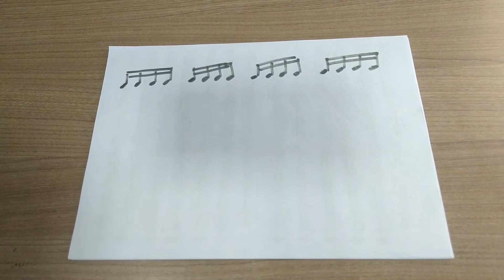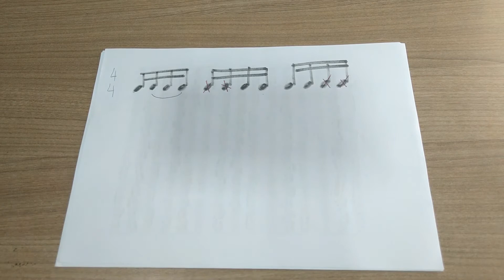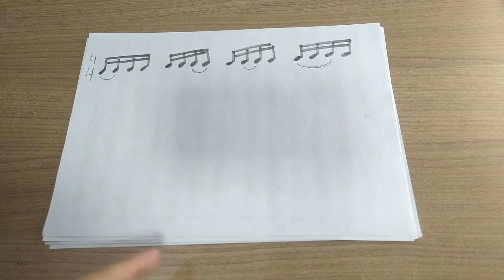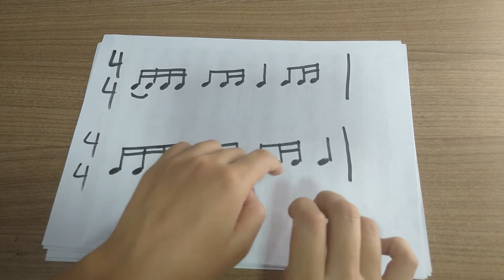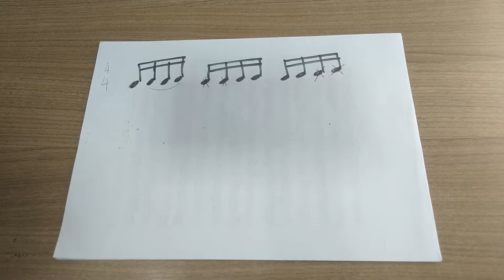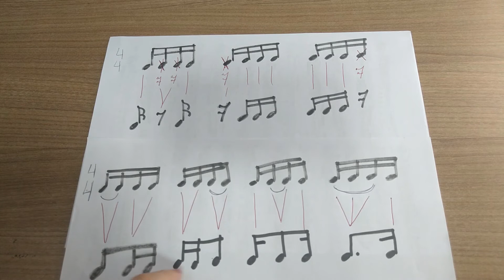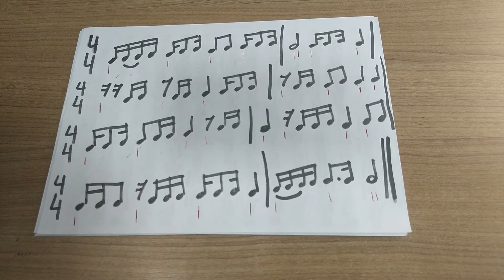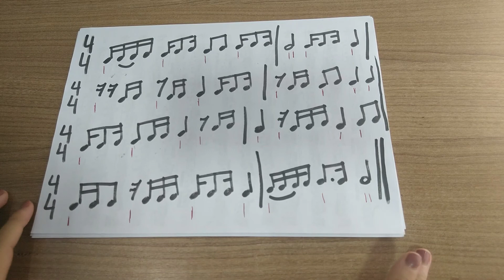SUBDIVISÕES DE SEMICOLCHEIAS (subdivisões de tempo com várias combinações) LEITURA RÍTMICA 10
Ei gente! O assunto de hoje é SUBDIVISÃO DE SEMICOLCHEIA (subdivisões de tempo com várias combinações de semicolcheias), que são essenciais para leitura de partitura de forma fluente. Se vc aprender o conteúdo dessa aula, VAI CONSEGUIR até mesmo LER FUSAS E SEMIFUSAS!!! Venham ler comigo! Espero que gostem e aprendam muuito!!!

🎷CANAL PARCEIRO:
Ricardo Lascosqui

📝Conteúdos da aula
📍SUBDIVISÕES DE TEMPO (subdivisões com base na semínima)
📍COMBINAÇÕES entre grupos de 4 SEMICOLCHEIAS
📍DICA muito legal para não se perder na leitura de SEMICOLCHEIAS
📍USO DE LIGADURAS DE DURAÇÃO nas SEMICOLCHEIAS
📍LEITURAS RÍTMICAS COM VARIAÇÕES

🔔Quer ficar sabendo sempre que sair um vídeo novo aqui no canal?

Qualquer dúvida ou sugestão, é só falar comigo aqui nos comentários!

Com carinho ❤️

Ester De Castro

Agora o MÚSICA NA TEORIA faz parte do PLANO MUSICAL, o projeto de ensino musical online e presencial de formação de Equipes de Louvor em igrejas locais, desenvolvido pelos professores Ricardo Lascosqui e Ester De Castro.